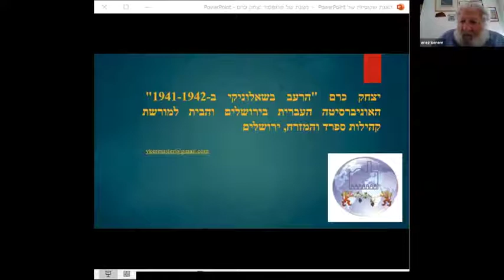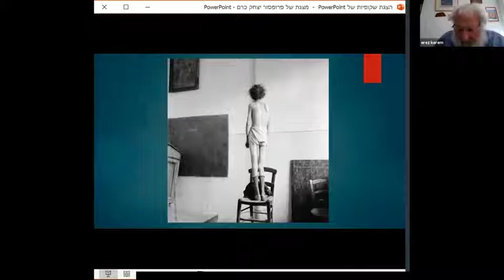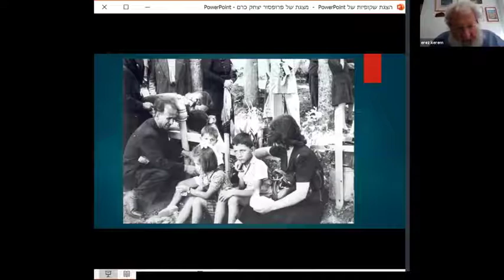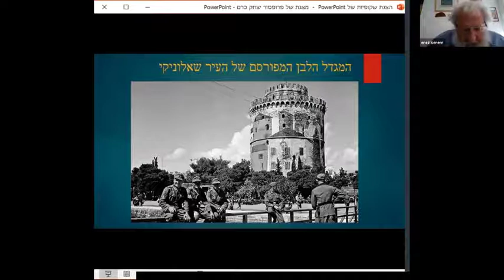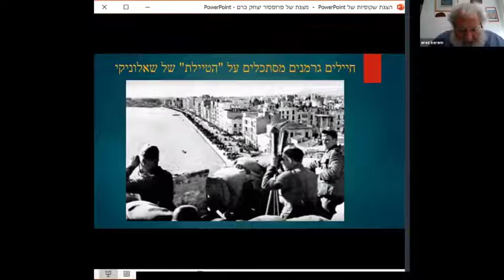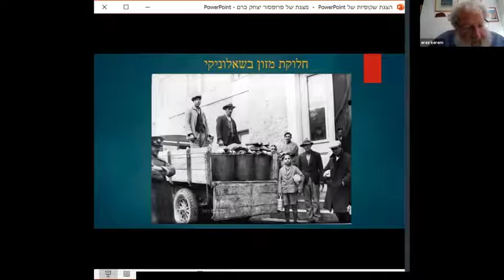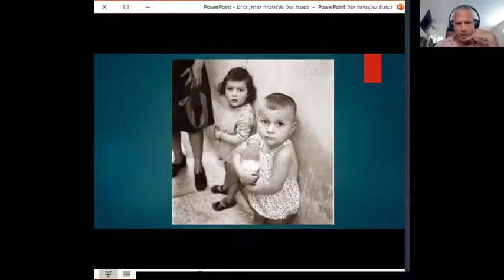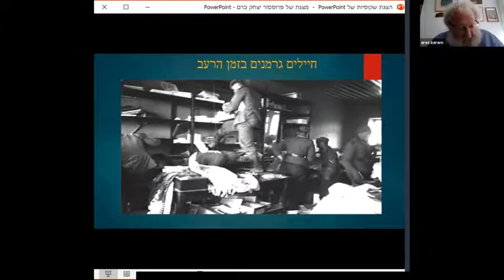הרעב בשאלוניקי ב־ 1941 - פרופ יצחק כרם